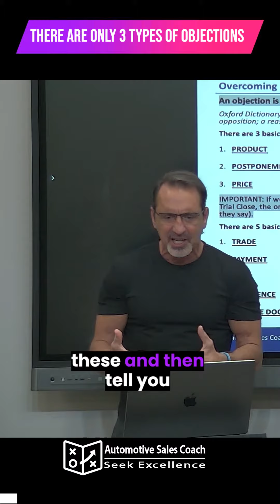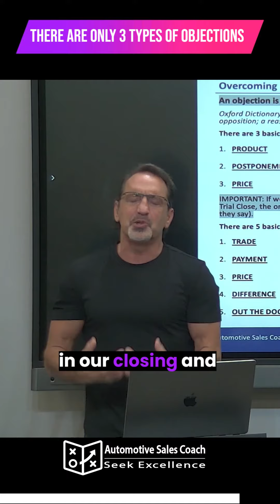There are only 3 types of Objections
We walk you through the three types of basic objections you're likely to hear and how to overcome them. You'll get the secrets to help your buyer feel comfortable saying yes more often. Check out our Secrets of Win-Win Closing and Negotiating Course to learn more!